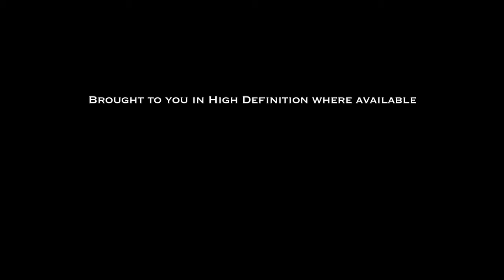Episode 1 Trailer / Deleted Scene (HD) ft. The Interval Trio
FREE downloadable mp3's (3 Song Mash Up) from Howie and the Interval Trio

Deleted scene from Episode 1 of "The Interval Trio & Friends: Live From Interval Monday at Ava Lounge" -- a film series brought to you by Runco's Weekly Music and :11 After Enterprises